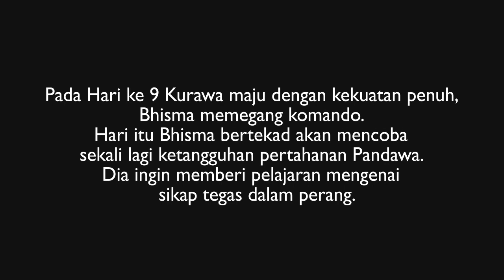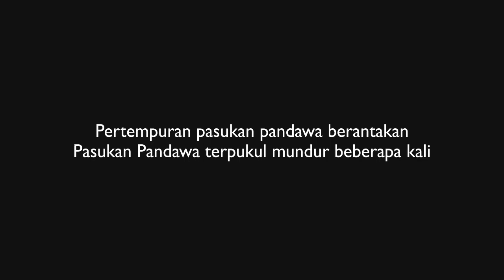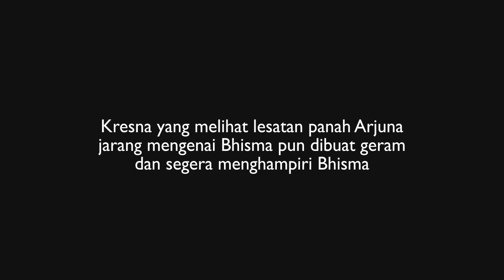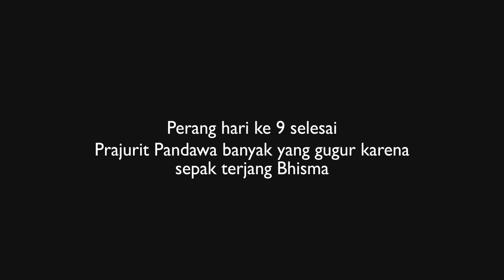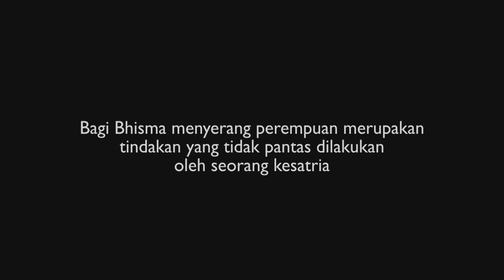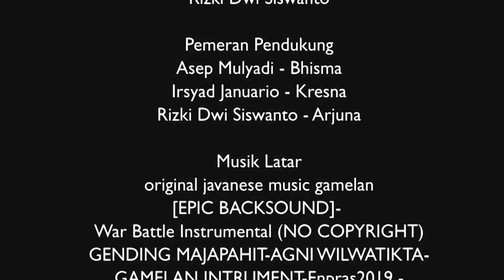Film Animasi Perang Baratayudha Hari Ke-9 Sebagai Sikap Keteguhan Hati Dalam Berperang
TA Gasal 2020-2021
Nama : Rizki Dwi Siswanto
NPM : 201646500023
Judul : Film Animasi Perang Baratayudha Hari Ke-9 Sebagai Sikap Keteguhan Hati Dalam Berperang